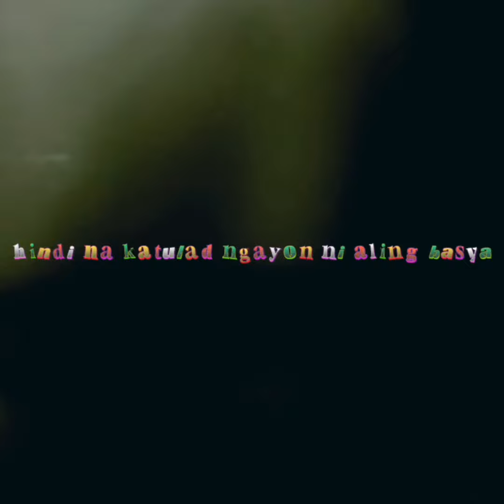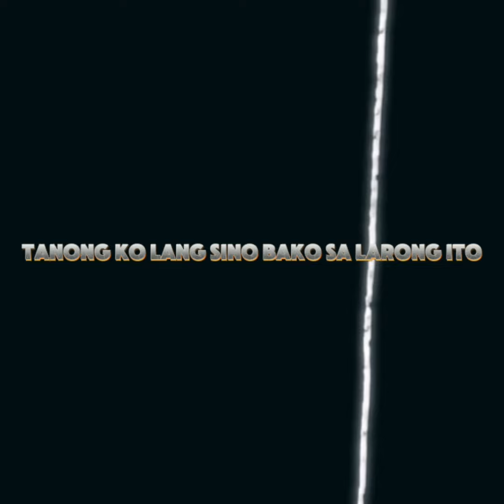New Wave Freestyle - Madmac (Lyrics Video)